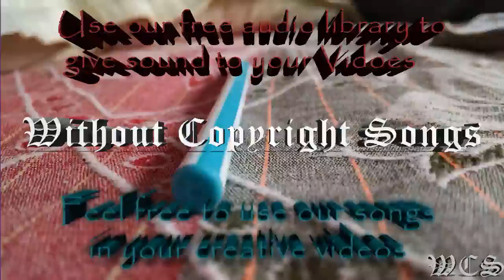Vanze Survive feat Neon Dreams WCS Release